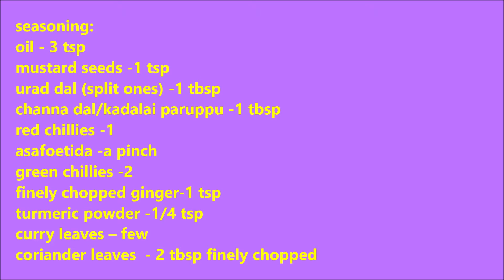Lemon Rice | Elumichai Sadam | Variety Rice | Lunch Box Recipe | Chitrannam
Lemon Rice | Elumichai Sadam | Lemon Sadam | Variety Rice | Lunch box Recipe

Lemon rice is a quick and easy lunch box variety rice popular in South India. The flavor of the freshly squeezed lemon juice and simple seasonings with nuts makes it very delightful to the taste buds. It is often offered as prasadam on festivals like Aadi Perrukku, Kanu Pandigai and Puratassi Sani when variety rice is offered to the deities. It is also made during Navaratri and offered to Devi as Neivedyam. Lemon Rice is also part of the 9 rice varieties that is traditionally cooked for the expecting mother made during Seemantham or Valaikapu function (South Indian Baby Shower Ceremony).

ingredients:
rice -1 cup
sesame seed oil -1 tsp for rice
lemon -1-2 (juicy one)
cashewnuts - 10

seasoning:
urad dal (split ones) -1 tsp
channa dal/kadalai paruppu -1 tsp
finely chopped ginger-1 tsp
finely chopped coriander leaves-2 tbsp

0:00:00 • Kevin MacLeod - Jalandhar Jalandhar by Kevin MacLeod Promoted by MrSnooze Creative Commons — CC BY 3.0